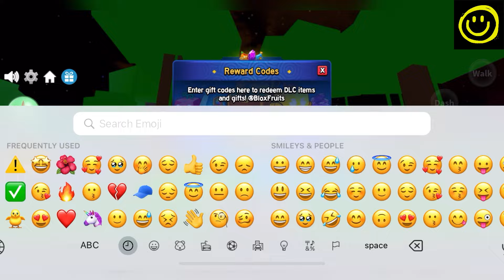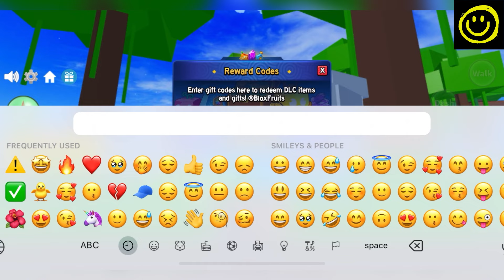🐥 5 New Codes 🐥 BLOX FRUITS CODES - ROBLOX BLOX FRUITS CODES AND FREE FRUITS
---Welcome At Happy Gaming